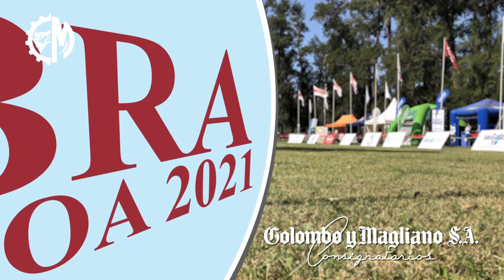Corral 12 k19